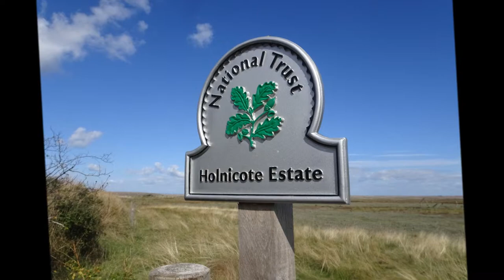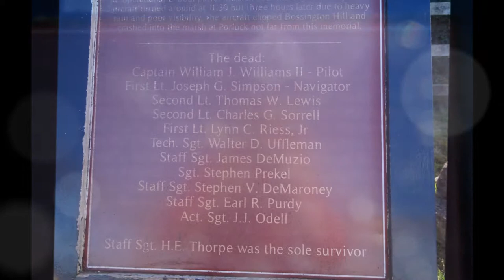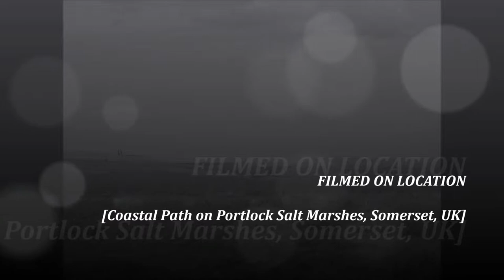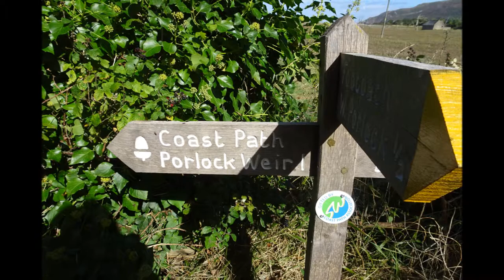Porlock Hikes Trip, Part V, Day 1, 'USA Airmen WWII War Memorial On The Salt Marshes & Coastal Path'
Unfortunately a video never survived that I took of the War memorial on the salt marshes but the photos have so that is some compensation--apparently the US war plane clipped Bossington Hill and crashed into the salt marshes here--there was only one survivor--and I believe some of the airmen were buried in a local churchyard. Porlock Beach like many along the coast were fortified during the World wars .and were good locations to observe the Bristol Channel for any signs of the enemy sailing up the coast. No doubt this area has witnessed a few ship wrecks and smuggling as well in days gone by. Porlock Weir being so remote --a good place for smuggling in the days of the pirates.